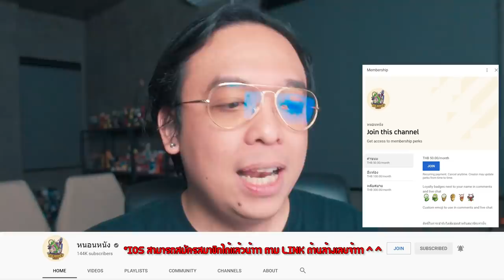ความรู้สึกหลังดู(สปอย) Mother/Android [ หนอนหนัง ]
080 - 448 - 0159